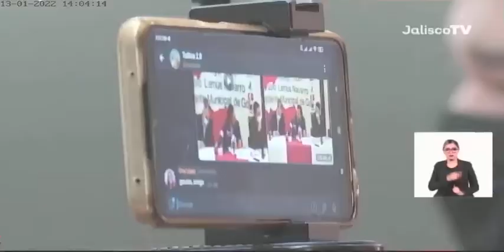Presenta Pablo Lemus Plan de Obras 2022 Guadalajara en CMIC Jalisco